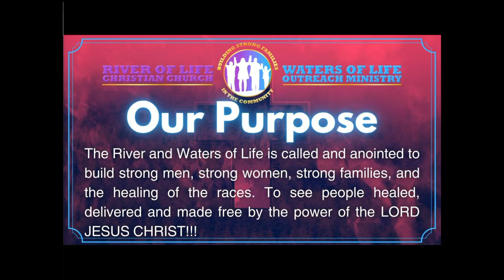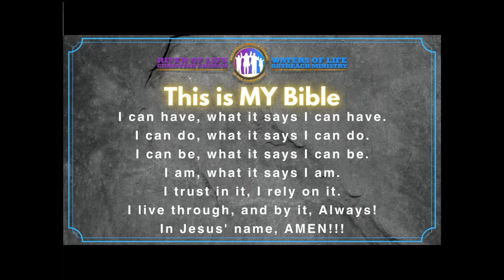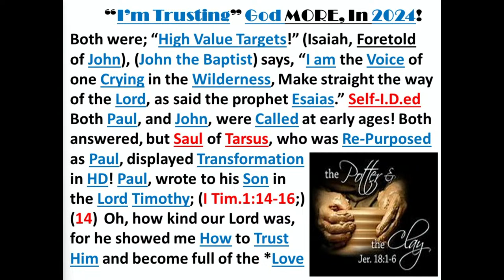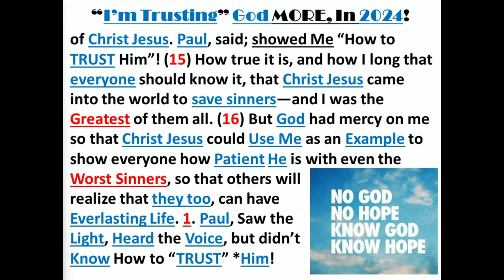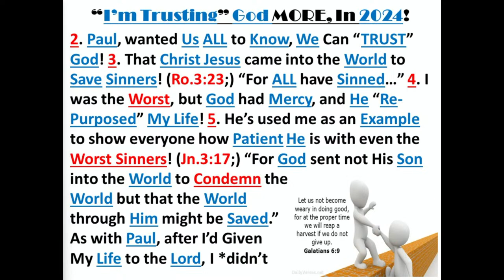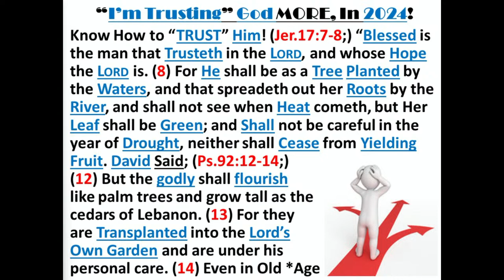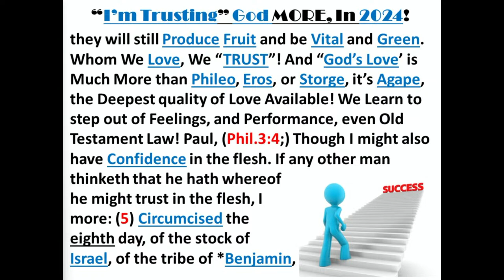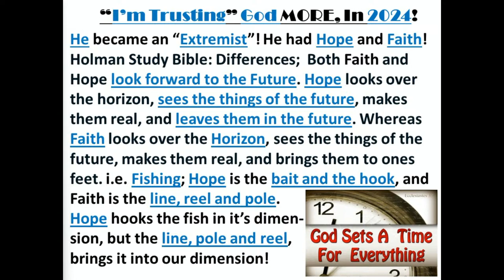03-24-2024 | "I'M TRUSTING!" | Bishop Earl Gilchrist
" Giving God MORE In 2024! "

Feat: Bishop Earl Gilchrist and Pastor Pamela Gilchrist

River of Life Christian Church of Saint Paul, MN and